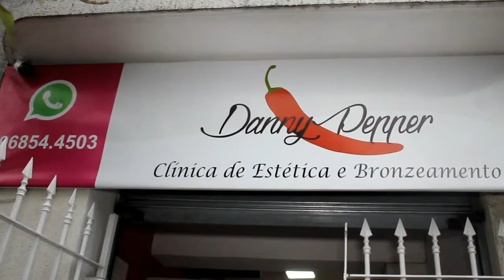Danny Pepper Clínica de Estética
Jornal1
Av. Jovita n 552- Santana
Ricardo Marujo (Jornal1) foi conferir a festa de Danny Pepper na Clínica de Estética. Confira.
com Danny Pepper e Elisa Serra
Reportagem: Ricardo Marujo
Vídeo e fotos: Lucas Augusto e Flávio de Nóbrega
(Todas as fotos do evento no Face Ricardo Marujo e instagram ricardomarujojornal1)